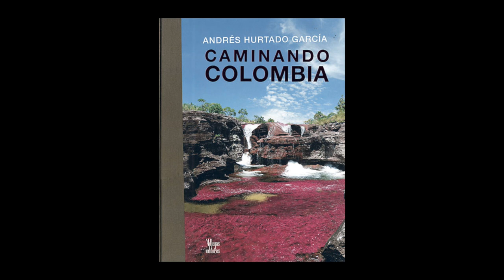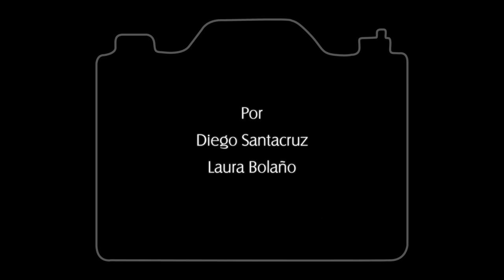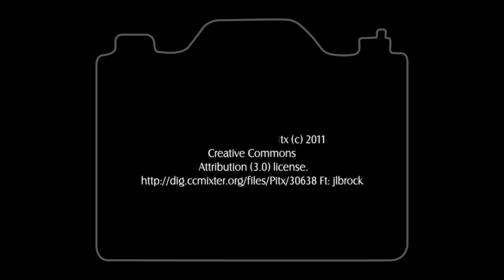Andrés Hurtado García - FOTOGRAFÍA DE PAISAJE Y NATURALEZA - Colombia - Consejos fotográficos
Andrés Hurtado García nos habla sobre fotografía de paisaje y de naturaleza. Nos cuenta como hacer fotografía de viajes, naturaleza y de animales.

1001 PALABRAS es un trabajo de:

Diego Santacruz

Laura Bolaño

Logo

Ada Fernández

Música